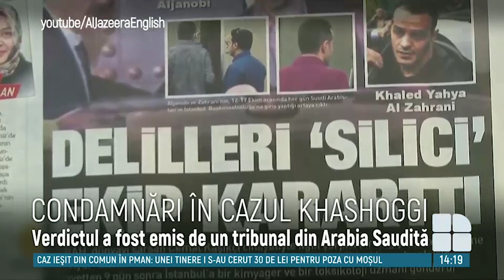Cinci oameni au fost condamnaţi la moarte în cazul asasinării jurnalistului Jamal Khashoggi